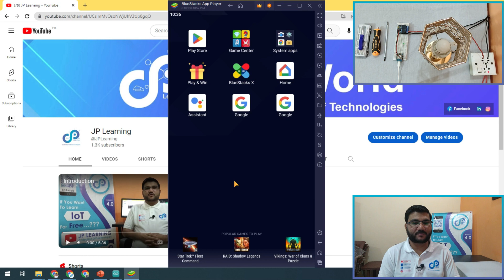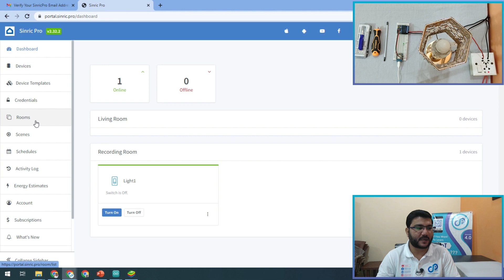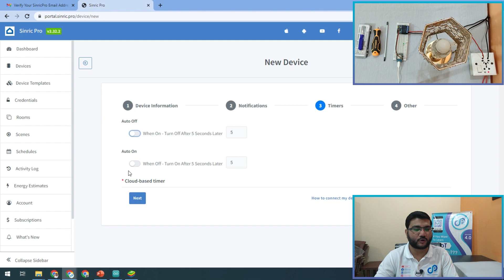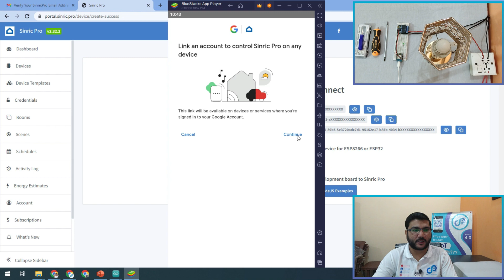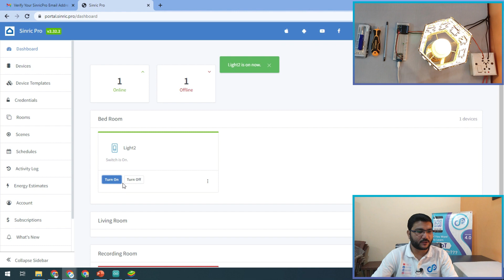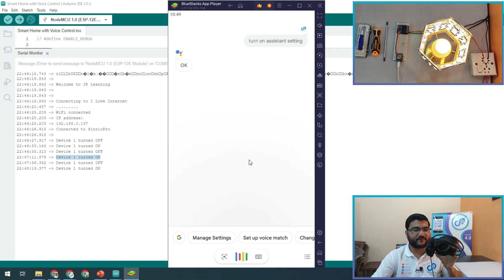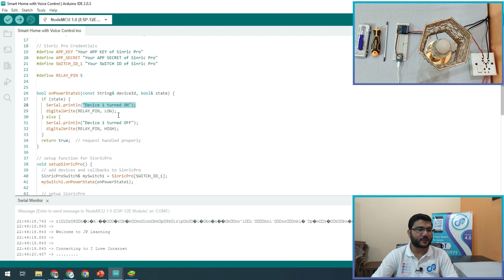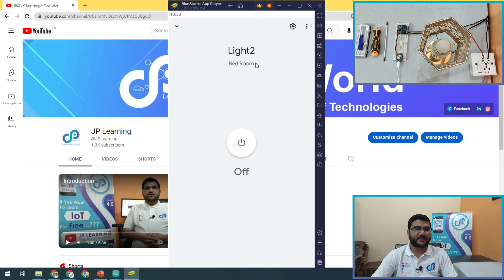Smart Home with Google Assistant | ESP8266 NodeMCU and D1 Mini | Urdu | Hindi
In this video, I have shown you how to make the smart home with Google Assistant using NodeMCU/D1 Mini ESP8266 to control relays with voice commands. I have used all the free tools for this IoT-based home automation system.